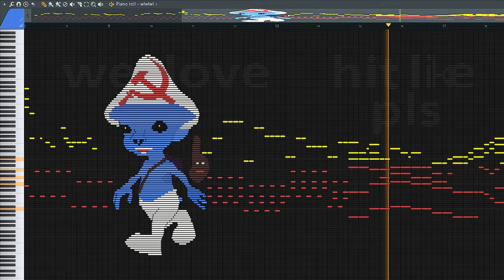What Blue Smurf Cat Sounds Like - MIDI Art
This is what We Live We Love We Lie (Blue Smurf Cat) MIDI art sounds like on the piano roll. 🎹🎶🤣

🔥 Looking for more exciting content? 🚀 Don't miss out on awesome videos! 🎉💥